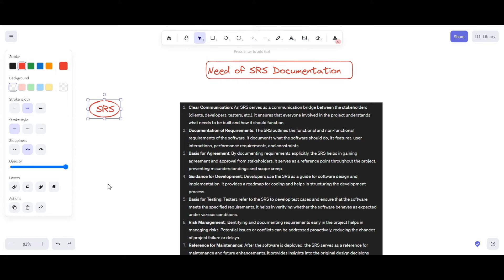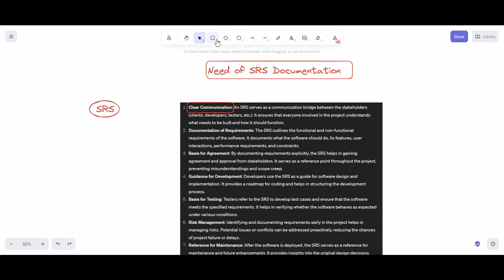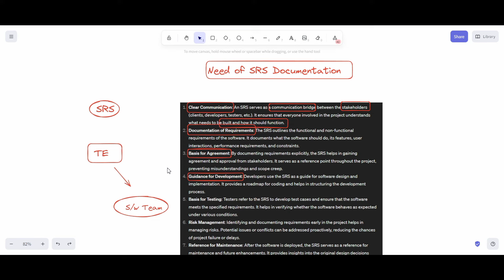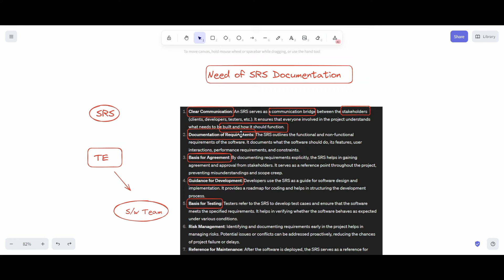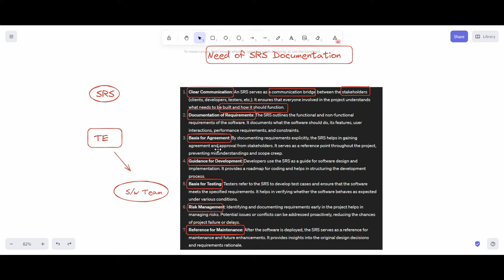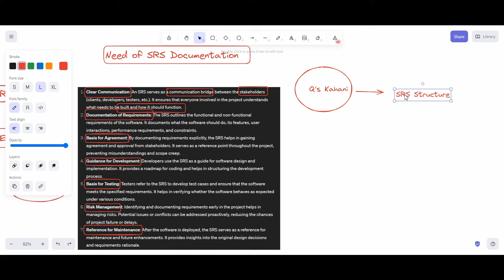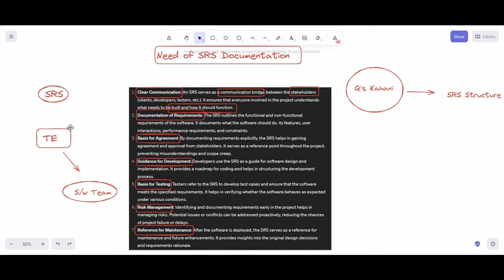Need of Srs | Software Engineering Complete Course for Engineering Exam | True Engineer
👉 Software Engineering Complete Course